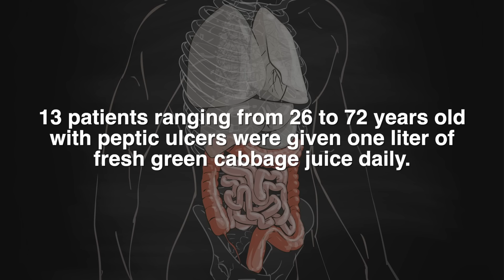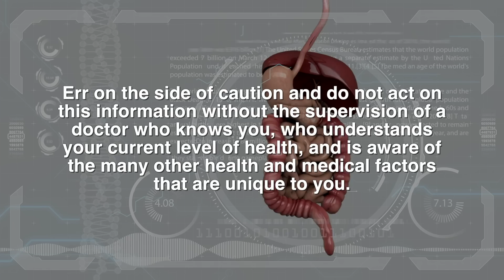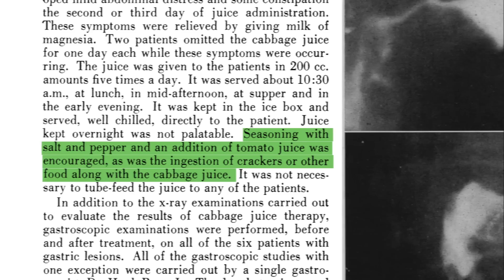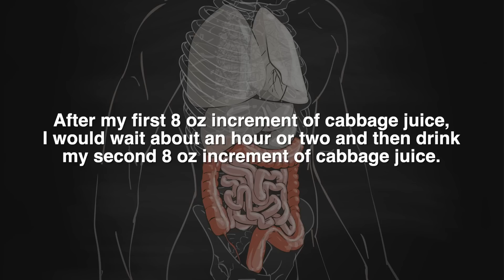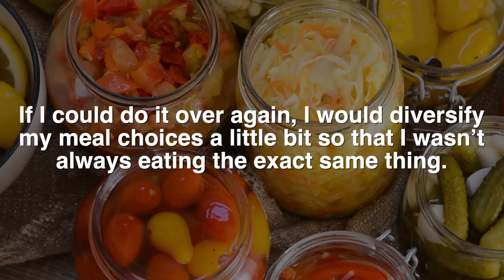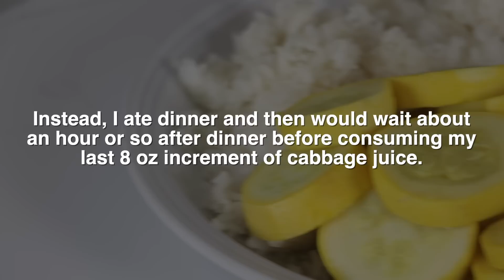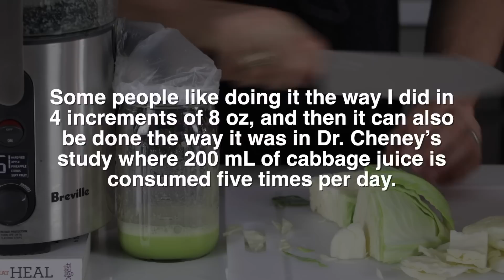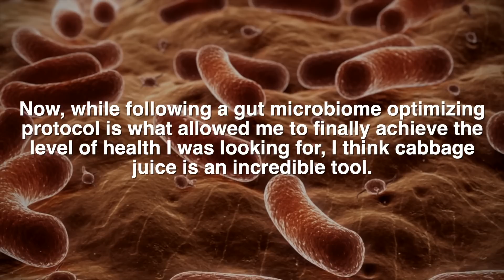Full Cabbage Juice Routine for Ulcers by Dr. Garnett Cheney | Ulcerative Colitis Clinical Remission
In this video I show the full cabbage juice routine that I followed for 30 days in 2015 while in the process of recovering from a severe case of Ulcerative Colitis. This cabbage juicing routine was first studied by Dr. Garnett Cheney. At the end of those 30 days I was having 2-3 mostly normal bowel movements, with a huge decrease in pain, urgency, mucus, and bleeding. I was still experiencing these symptoms on a minor level, but the flare was over and I felt like there was an overall 70% decrease in the intensity and frequency of the symptoms I was experiencing. Over time, I eventually achieved clinical remission from IBD by following a gut microbiome optimizing nutritional protocol. But, I want to show the exact cabbage juice protocol that I followed because of the interesting therapeutic effects it seems to have on ulcers and because of how quickly I personally saw results while following it. I also think that a short term cabbage juice routine combined with a gut microbiome optimizing protocol would compliment each other very well.

► Gut microbiome testing through Viome (sponsored): click this and use code HONNAS to get $110.00 off any of the individual testing kits or code HONNAS20 to get 20% off your first 3 months of one of the bundle packages that include personalized supplements based on the results of your test.

Sources:
1. CHENEY G. Rapid healing of peptic ulcers in patients receiving fresh cabbage juice. Calif Med. 1949;70(1):10-15.

2. CHENEY G. Vitamin U therapy of peptic ulcer. Calif Med. 1952;77(4):248–252.

3. Kim WS, Yang YJ, Min HG, Song MG, Lee JS, Park KY, Kim JJ, Sung JH, Choi JS, Cha HJ. Accelerated wound healing by S-methylmethionine sulfonium: evidence of dermal fibroblast activation via the ERK1/2 pathway. Pharmacology. 2010;85(2):68-76. doi: 10.1159/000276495. Epub 2010 Jan 21. PMID: 20110751.

4. Brown K, DeCoffe D, Molcan E, Gibson DL. Diet-Induced Dysbiosis of the Intestinal Microbiota and the Effects on Immunity and Disease [published correction appears in Nutrients. 2012 Oct;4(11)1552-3]. Nutrients. 2012;4(8):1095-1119. doi:10.3390/nu4081095

Timestamps
0:00 - Dr. Cheney's Cabbage Juice Studies
2:20 - Team Honnas Giveaway
2:35 - How the Cabbage Juice Drastically Reduced My Symptoms
4:56 - Dr. Cheney's Original Routine
6:19 - The Step-By-Step Exact 30 Day Protocol That I Followed
10:50 - Other Ways the Protocol Can Be Modified
12:02 - Cabbage Juice Routine Combined with a Gut Microbiome Protocol
12:49 - How to connect with me